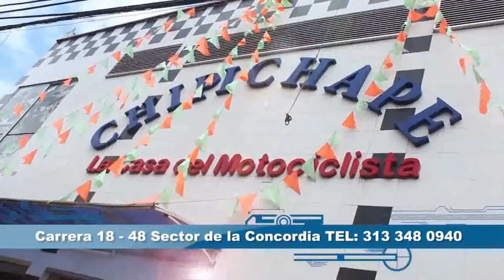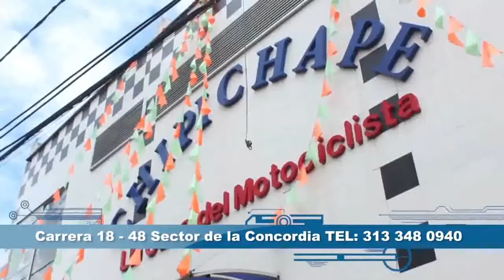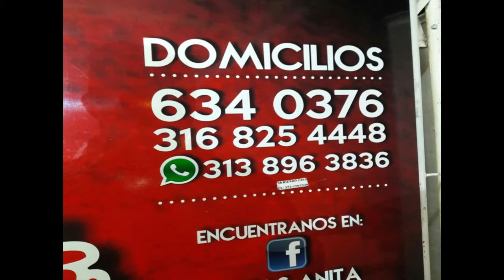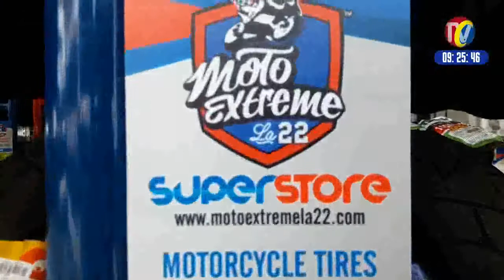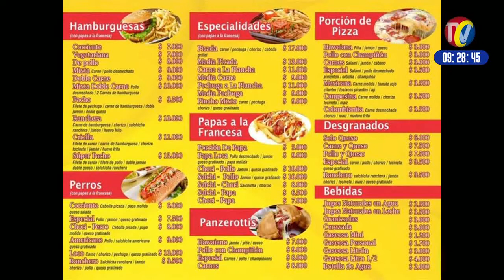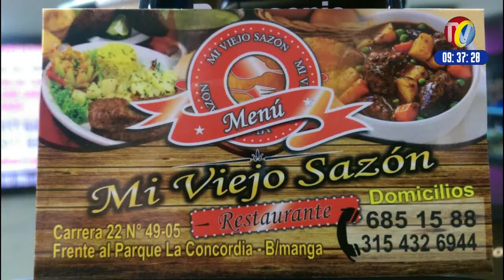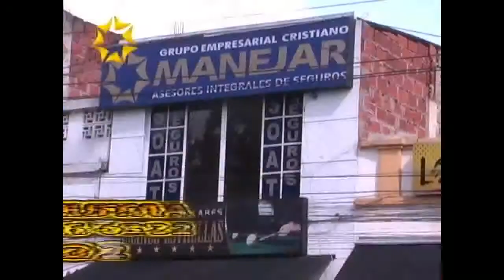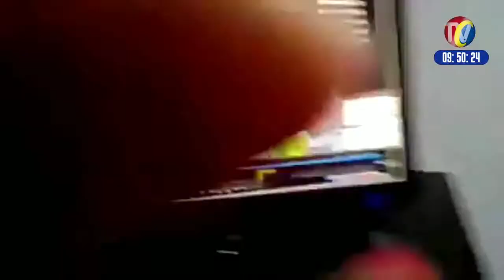IMPACTO jueves 13 Julio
01- BUCARAMANGA- Faltan 15 Días para que FISCAL General NESTOR HUMBERTO MARTINEZ entregue resultados por Casos de Corrupción del Ex Alcalde LUCHO SERRUCHO denunciados por el Alcalde RODOLFO HERNANDEZ, entregue resultados
02- BUCARAMANGA- Pequeños Transportadores que NO PERTENECEN A MAFIAS DEL TRANSPORTE- Piden al AREA METROPOLITANA  y al  alcalde que los deje Hacer rutas a los Barrios para alimentar a METROLINEA y asi acabar con la Piratería
03- BUCARAMANGA y GIRON- MOTOXTREME- cambio de Llantas, Aceite, combustible y Mucho mas para Motociclistas
04- CUCUTA- rápida reacción de la Policía Permitió la Captura de este atracador
05- BARRANCABERMEJA- mamás y Ñeras de los ÑEROS agredieron a la Policía para impedir Operativo de Captura de Ratas y Jibaros
06- SANGIL- Volqueta sin frenos rodó por calle Empinada pero gracias a Dios No causó tragedia Personales, solo Daños materiales
07- En la Cra 33 Frente al COLEGIO LA PRESENTACION- Conductor Borracho de este carro se estrello contra un árbol esta Madrugada- Faltan controles de Transito para Evitar Tragedias

08- BUCARAMANGA- barrio La Joya- Estos 2 ratas en Moto entraron y atracaron  Negocio

09- a Esta Ñera No le enseñaron respeto en la Casa- la capturaron por rata y agredió a Policía Femenina- Después le dieron buen tratamiento para que aprenda
10- BOGOTA- Así fue la Captura de Alias MAO- Sicario- Terrorista de las FARC familiar del NEGRO ACACIO- cometió delitos en Villavicencio- Acacias otros Municipios
11- BUCARAMANGA- Pilas con los MOTOTAXISTAS RATAS, como este que el Lunes Robó los Vueltos de billete de 50- al lado del Centro Comercial EL CACIQUE
12- BUCARAMANGA y cualquier parte de COLOMBIA- Dr. ROBERTO RAMIREZ- QUIROPRAXIA y REHABILITACION DE COLUMNA- Pidiendo cita al 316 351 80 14